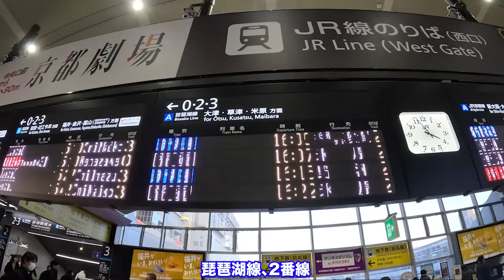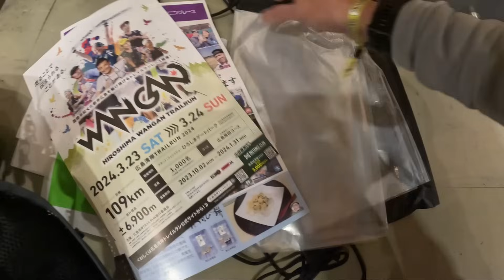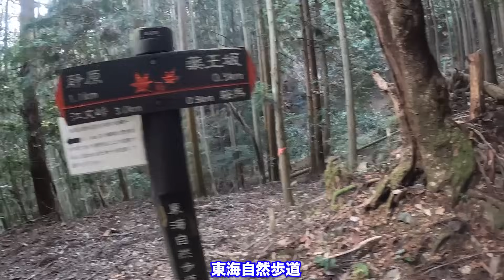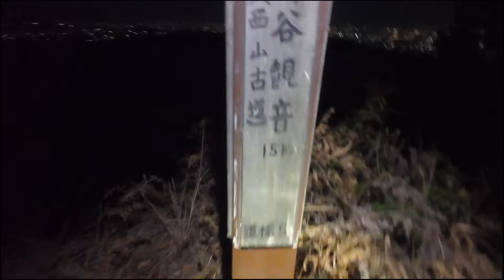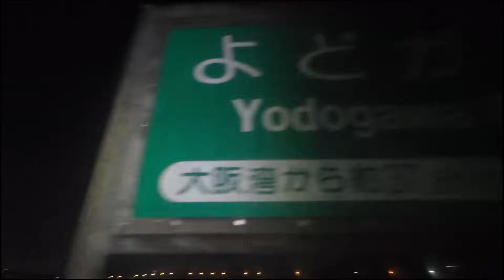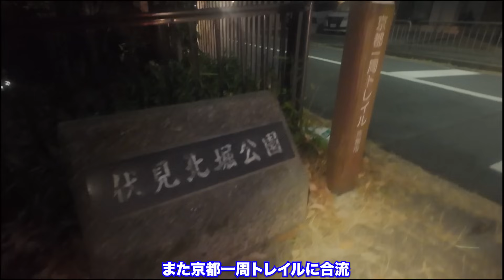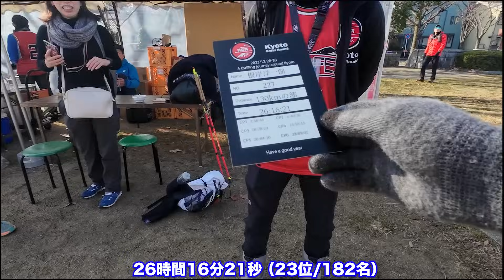［レースレポート］真冬のトレイルランニング大会、京都一周130キロを走ります（Kyoto Great Round 2023）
2023年12月に開催された京都グレイトラウンド、真冬のロングトレイルを走る事ができる貴重な大会。年末の雰囲気が漂う京都を堪能、今回で4回目、大会運営も年々レベルアップ、ホスピタリティも素晴らしく走り納めとしてオススメです(^^)

●撮影機器
・DJI Osmo Action4

■ガチオのラジオ 放送中！

■トレラン大御所2人とペチャクチャ対談（OSJ滝川さん ＆ KTF大塚さん）

■［金哲彦さん対談］真夏の10キロ＆5キロをランニングの後にお話！走ることをトコトン楽しむ！

■［ゲストで走ってきました］鏑木毅さんプロデュース 上州八王子丘陵ファントレイル

◼［コラボ企画 くれいじーかろ×ガチオ］ヤビツ峠タイムアタック＆UTMFへの挑戦を２人で語る

■関連動画
［月刊ランナーズ連動企画］ヤビツ峠で真剣勝負！57才vs51才 タイムアタック！

【2023春】初心者におすすめのトレランレース5選！レース選びのポイントやコースの魅力を徹底解説【トレイルランニング】

絶対にやってはいけない！ランニング・トレイルランニングの重ね着NG２選

【まさにワールドクラス】世界に挑むモンブランマラソン2023【ゴールデントレイルワールドシリーズ】

【2023年最新版】トレイルランニング初心者必見！走れそうで歩いてしまう登りを克服するコツ3選

一生に一度しかない初フルマラソンは超刺激的だった【北海道マラソン】

【おすすめ低山】初心者もベテランも幅広く楽しめる低山が集結！さあ、登山を始めよう～！⛰

~今日休んじゃおうかなと思ってるそこのあなたへ~Easy Run with Suguru Osako